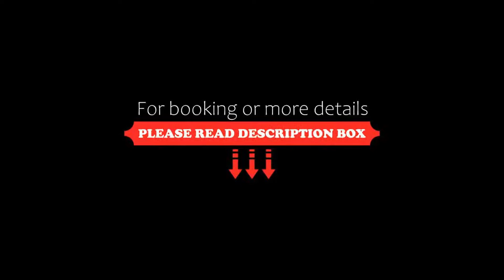Filipsborg, the Arctic Mansion, Kalix, Sweden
About Property:
This property is 1 minute walk from the beach. Situated in Kalix, Filipsborg, the Arctic Mansion offers 4-star accommodation with a garden and a terrace. Among the facilities at this property are a shared kitchen and a shared lounge, along with free WiFi throughout the property. Free private parking is available and the hotel also features car hire for guests who want to explore the surrounding area.
A...
Property Type: Hotel
Address: 195 Nyborgsvägen, 952 91 Kalix, Sweden
Searching For
1. Filipsborg - the Arctic Mansion - Kalix - Sweden
2. Filipsborg - the Arctic Mansion - Kalix - Sweden Address
3. Filipsborg - the Arctic Mansion - Kalix - Sweden Rooms
4. Filipsborg - the Arctic Mansion - Kalix - Sweden Amenities
5. Filipsborg - the Arctic Mansion - Kalix - Sweden Offers and Deals
Audio Credit:
Track Title: Subway Dreams
Artist: Dan Henig